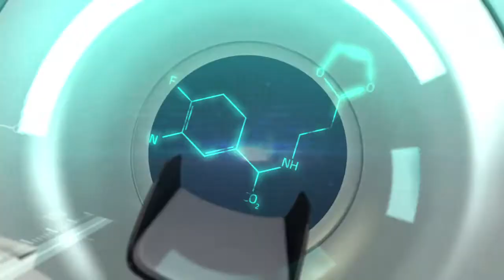InSilicoMRI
Find out more about the interactions between implanted medical devices and the magnetic resonance imaging (MRI). With InSilicoMRI you will be able to simulate the behavior of the device (e.g. stent, hip prosthesis, 3D printed implant) during an MRI scan, to analyze the effects on the patient, and to quantify the dose and thermal outcomes due to the exposure. InSilicoMRI is a collaboration among InSilicoTrials, FDA and ANSYS.